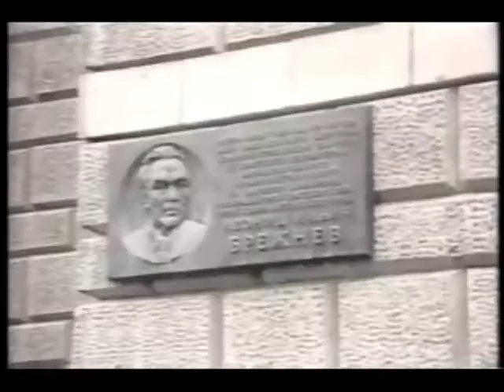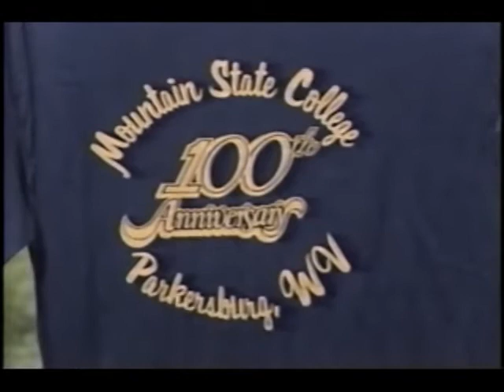NBC News Today- September 6, 1988 (part 1 of 2)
Here is the first part of a full episode of the Today show from 1988 with David Frost filling in for Bryant Gumbel as he prepares for the Seoul Olympics. Stories include wildfires at Yellowstone National Park, the presidential campaign race, the Soviet scandal between Yuri Churbanov and the Brezhnevs, a recap of the first Monday Night Football game, the weather report with Willard Scott, a close-up look at the wildfires in the West, and politicians Tony Coelho and John Sununu.

Please continue on with the second half hour and beyond with this link that I previously posted several months back:

watch?v=blq7pb9aM7g